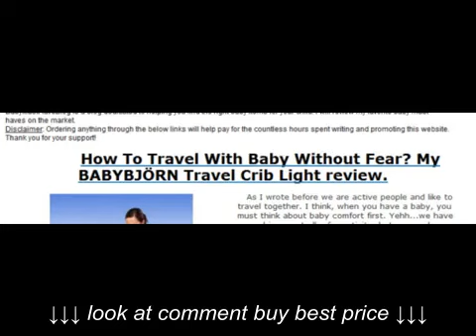Babybjorn Travel Crib Review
Babybjorn Travel Crib Review, Babybjorn Travel Crib Review